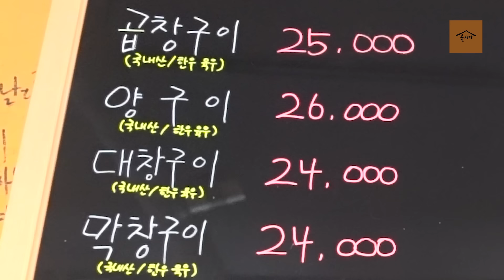개그맨 만사마 정만호 한우 소곱창구이 술먹방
여러분 안녕하세요! 개그맨 만사마 정만호(후루뚜루뚜ㅋㅋ)입니다^^

제가 여러분과 소통하고 조금이나마 여러분께 웃음을 드리고자

술사마 채널을 오픈하였습니다ㅎㅎ

많이 부족하고 협소하지만 잼나게 봐주세요 늘 노력하는 정만호가 되겠습니다!!

여러분 항상 건강하시구 즐거운 일들만 가득하세요~^^

매주 토요일 밤 10시30분 라이브방송도 진행중이니 참여부탁드려요^^

* 인신공격이나 선동채팅 비하발언 무개념채팅 악플에 대해서는 예고없이 제재조치  하겠으니 그점 너그럽게 양해부탁드립니다.

각종 행사 광고 결혼식사회 등등 비지니스 문의는

예능 제작비 자율 후원계좌  국민은행 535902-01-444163 정 만 호
구독자님들 감사합니다!!